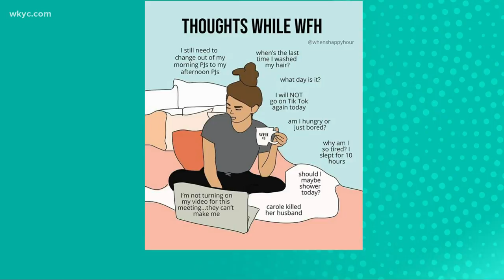Staying dressed up while working from home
There are ways to be somewhat fancy while also staying comfortable. Angie Vodopivec Yogi's Closet Boutique gives us some tips!